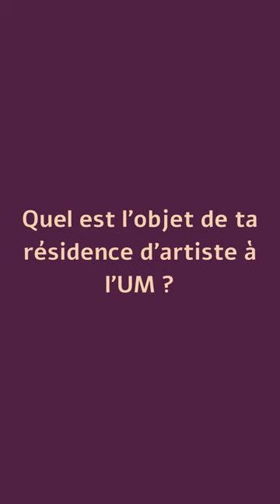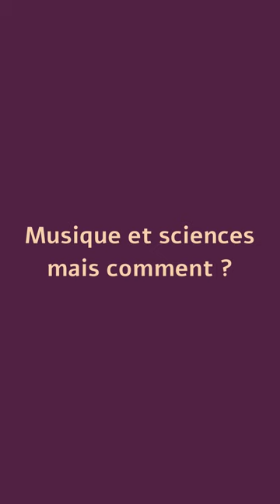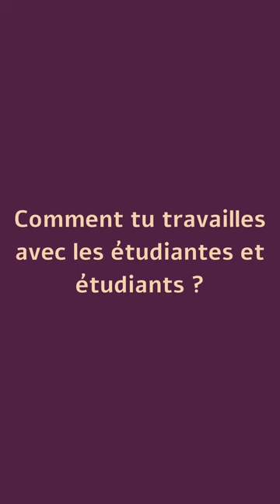Rencontre avec Stéphane Clor, musicien & plasticien / résidence d'artistes Université de Montpellier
Tout au long de l’année universitaire 2022/2023, l’université de Montpellier et la Faculté des Sciences accueillent l’artiste Stéphane Clor, musicien et plasticien.  Mélange entre Art et Sciences, l’artiste crée un langage graphique singulier pour exprimer la musique contemporaine. En s'inspirant des sciences mathématiques, géographiques et biologiques, il invite les étudiantes et étudiants à un travail d'expérimentation où interprétation et improvisation sont mises à l'honneur.

Découvrez l’interview de Stéphane Clor qui nous présente son projet dans cette résidence d’artistes.

Source audio : FineTune Music